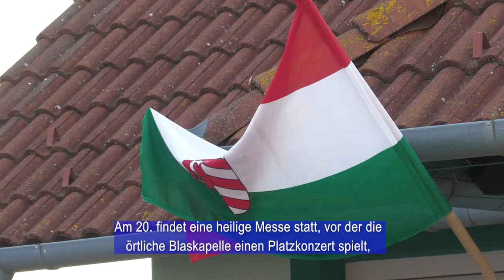Ungarndeutsche - Német Nemzetiségi Magazin 20240822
BABARCI FALUNAPOK / KIRMES IN BAWARZ

10 éves hagyománya van a Babarci búcsúnak. Ebben az évben is színes, kulturális programokkal készült a helyi önkormányzat, valamint a német önkormányzat az érdeklődőknek. Adásunkban a faluban megrendezett kétnapos rendezvénysorozat főbb állomásait mutatjuk be.

Die Bawarzer Kirmes hat eine 10-jährige Tradition. Auch in diesem Jahr haben die Dorfverwaltung und die deutsche Selbstverwaltung ein buntes Kulturprogramm für die Besucher vorbereitet. In dieser Sendung stellen wir die Höhepunkte der zweitägigen Veranstaltung im Dorf vor.